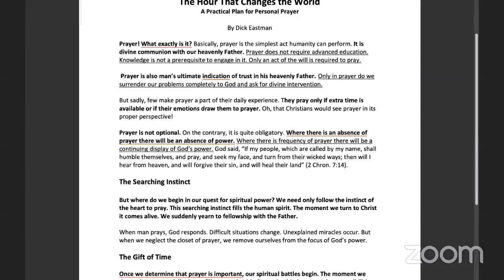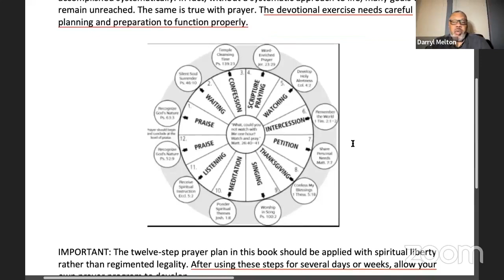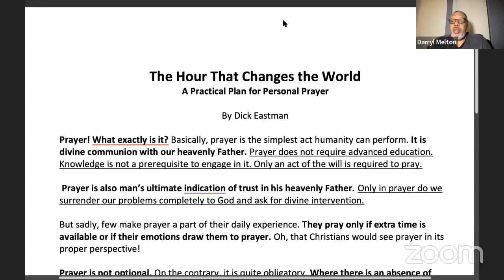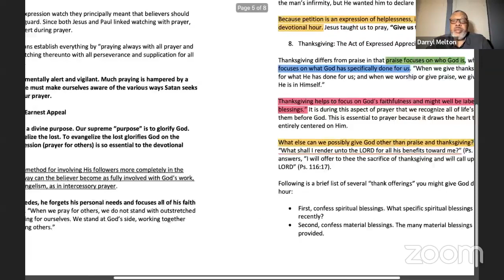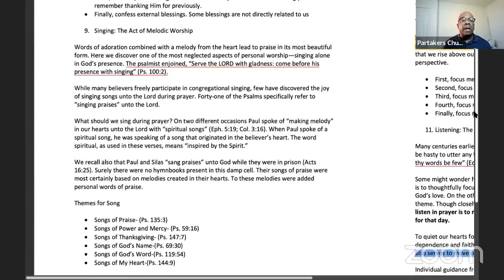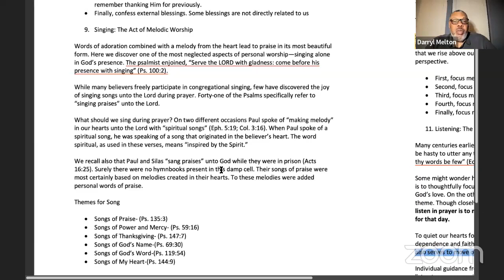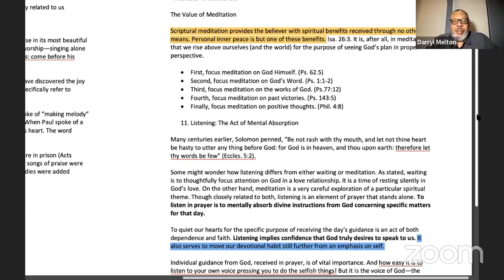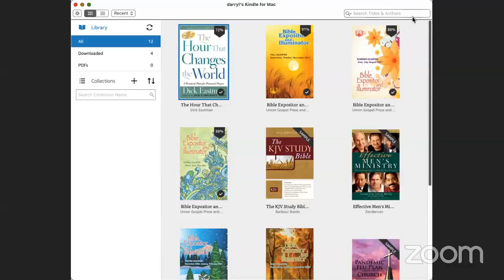PCCM Prayer & Bible Study 022322